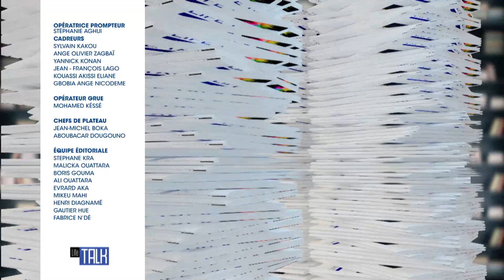Life talk du 13 juin 2022